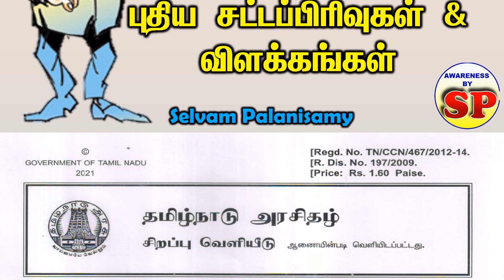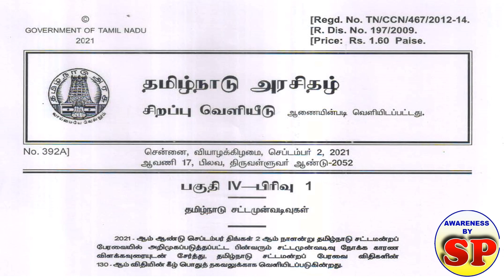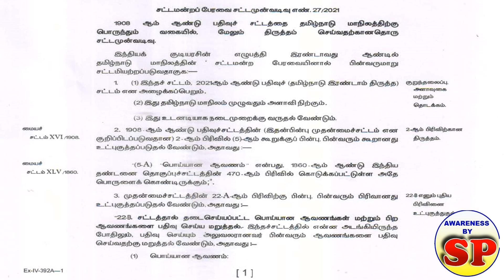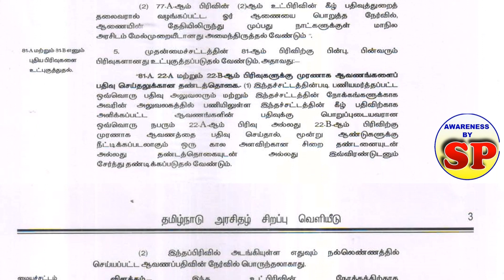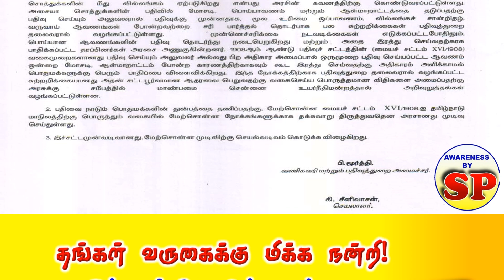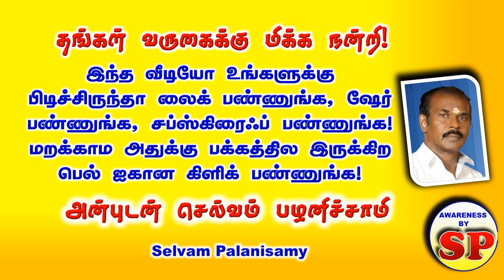87. பதிவுச் சட்டம் 1908ல் தமிழக அரசு ஏற்படுத்திய புதிய பிரிவுகள் தமிழ்நாடு அரசிதழ் இணைப்பு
மோசடி ஆவனத்தை ரத்து செய்யும் அதிகாரத்தை பதிவாளருக்கு வழங்கும் வகையில் பதிவுச் சட்டம் 1908ல் தமிழக அரசு ஏற்படுத்திய புதிய பிரிவுகள் தமிழ்நாடு அரசிதழ் இணைப்பு